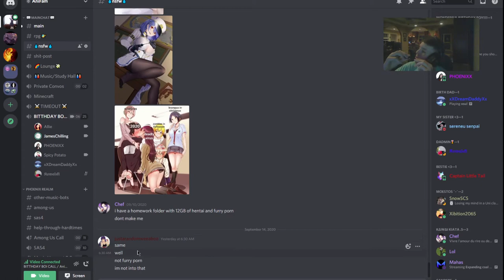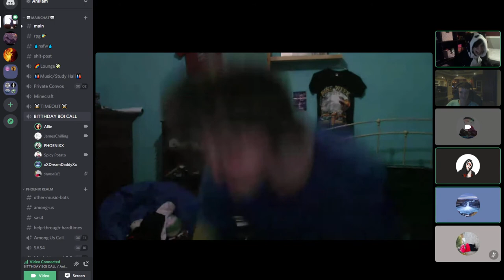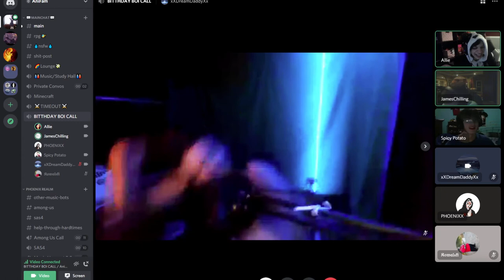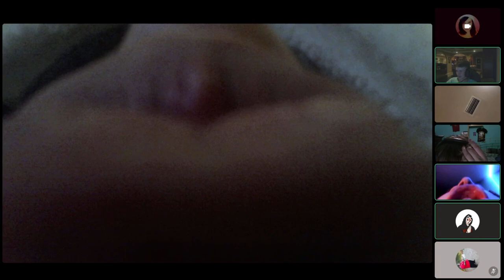Happy Birthday Spicy! 🎂